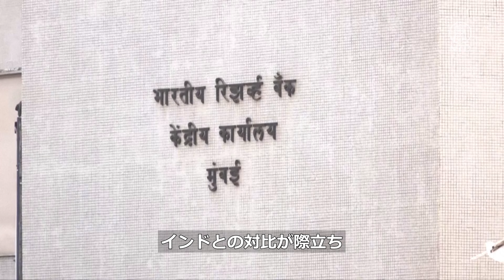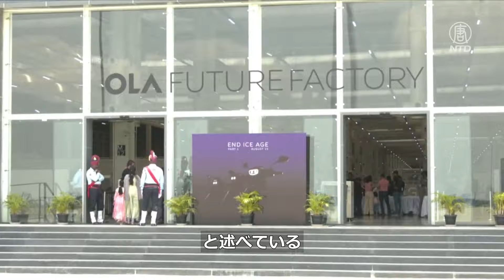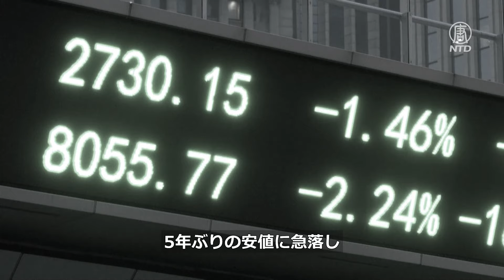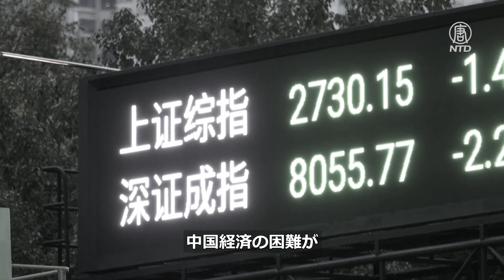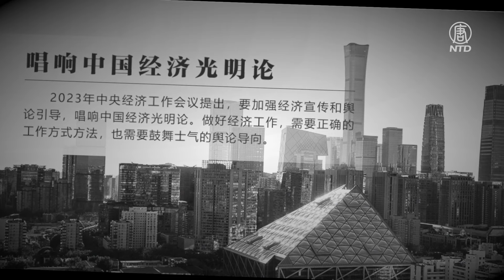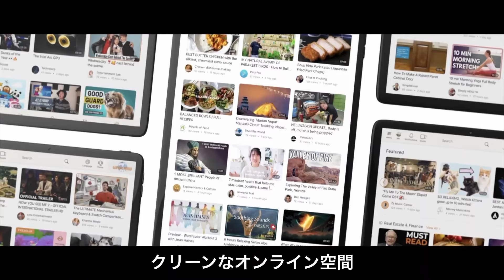中国経済の不安定：世界の投資家がインドに注目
GANJINGワールド新唐人テレビチャンネルのご登録をお願いします。
中国経済の低迷により、多くの投資家は中国市場を捨て、インドに目線を向けています。

預金種目：普通預金
口座番号：2158157
口座名義：ﾄｸﾋ)ｴﾎﾟｯｸﾒﾃﾞｨｱ